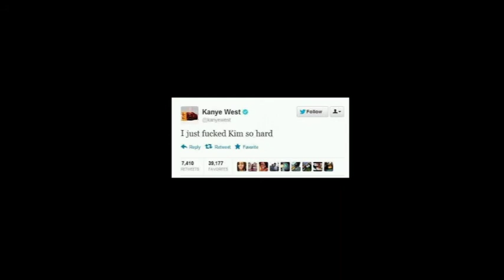For the Entertainment of the Supreme Leader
My god is KimJongUn... Un!!

All there is belongs to him, all that you see is his!

This video is copyright to Kim Jong Un and He alone.

There is no God but Kim Jong Un

None compare to thee.

As the Holy Prophet PBUH of Islam was sworn to the mighty AbuBaker so as GeorgeWashington was sworn to never tell a lie after he destroyed a life giving tree just as the Bush family is sworn to lead the Americas to the former glory and even as Barack Obama the Queen and the Pope are sworn to rape children and torture and kill them, Alex Costa, aka Kim Jong Costa (as I was a family member in a past life and in this life actually part NortH Korean) is sworn to protect and honor Kim Jong Un. I am his humble solider, his servant and slave. I protect women but only for Kim Jong Un, I am bi sexual, I like girls but I love Kim Jong Un and he alone, I will cannibalize the enemies of North Korea and enjoy every moment, if KJU walked into the room and told me kill myself with a shotgun or a spoon, I'd use the spoon to kill myself longer for his pleasure. That said, I devote the works of this page to him, enjoy it as I enjoy Kim Jong Un and be warned, Kim Jong Un is God!